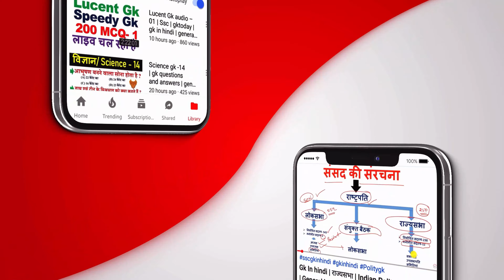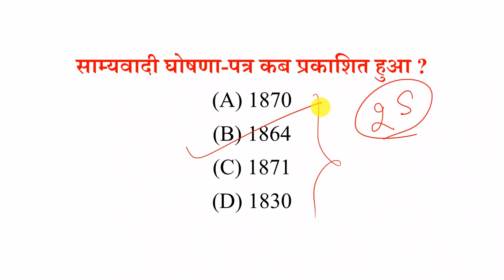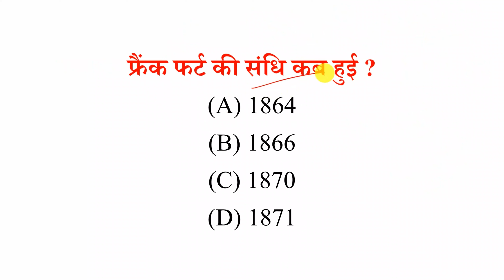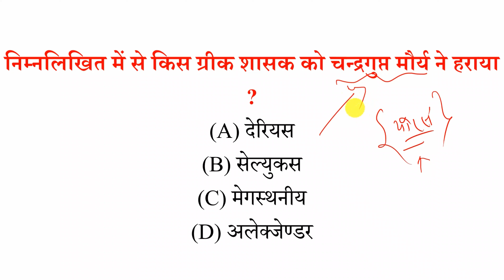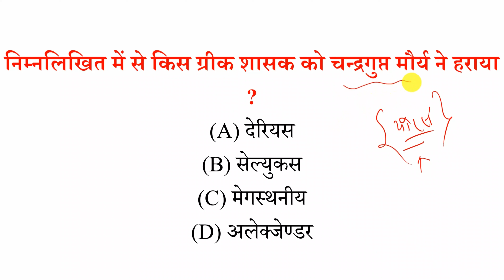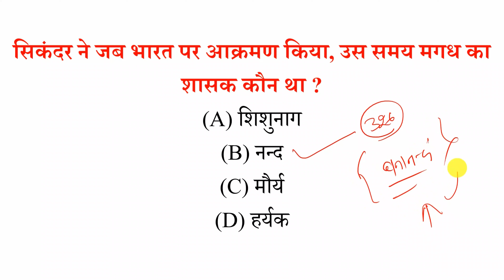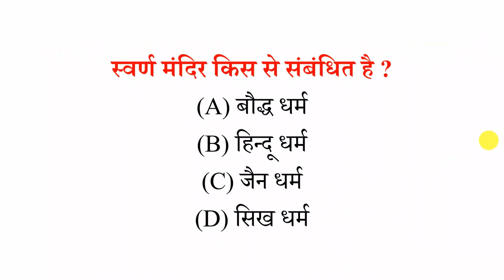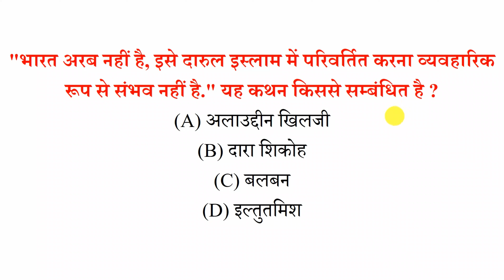History gk -30 | Gk in hindi | General knowledge | top history gk | ssc, ibps, upsssc, rrb, ntpc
इस वीडियो में  "History gk -30-"  के बारे में बताया गया है।

Query Solved:-